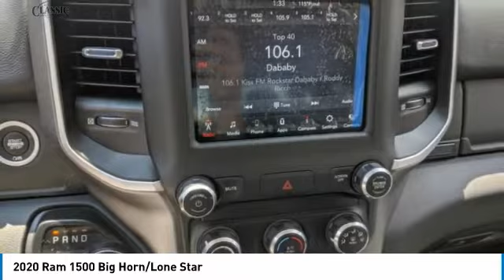2020 Ram 1500 Arlington TX, Fort Worth TX, Dallas TX, Irving TX Grand prairie TX LN403350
2020 Ram 1500 Big Horn/Lone Star

1111 I-20 East Frontage Rd

You may qualify for additional rebates. Price includes: $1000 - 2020 Retail Bonus Cash 20CLA1. Exp. 08/31/2020 $1000 - Big Horn/LS Retail Bonus Cash 39CLS. Exp. 08/24/2020 $1000 - Engine Retail Bonus Cash 44CLA2. Exp. 08/31/2020 $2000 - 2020 National Retail Consumer Cash 20CL1. Exp. 08/31/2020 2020 Ram 1500 Big Horn/Lone Star 4D Crew Cab 8-Speed Automatic HEMI 5.7L V8 Multi Displacement VVT eTorque 4WD Delmonico Red PearlcoatbrbrbrVisit or give us a call at ! Classic CDJRF Relax...and enjoy the difference!brBest Experience! No Haggling, No Tricks, No Games, Transparent, Hassle Free Environment!